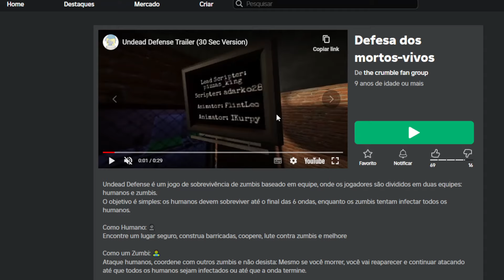Como Ganhar Coroa da Guarida de Zumbis Grátis no Roblox [FREE]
Apoie este canal para obter acesso aos seguintes benefícios:
wwwwwwwwwwwwwwwwwwwwwwwwwwwwwwwwwwwwwwwwwwwwwwww